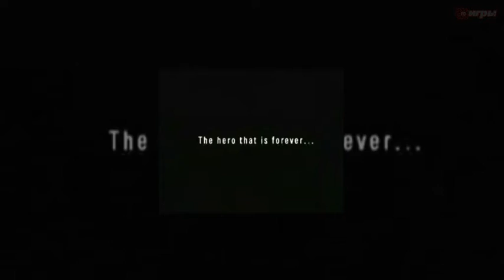Самые ожидаемые игры 2007 года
Каким окажется для нас 2007 год? Какие сюрпризы нас ждут и что обещают ведущие мировые разработчики? Специально для читателей «PC игр» мы подготовили двадцатку самых многообещающих проектов, выход которых должен состояться в этом  году. Своеобразная попытка прогноза станет твоим путеводителем в мире PC игр 2007 года!